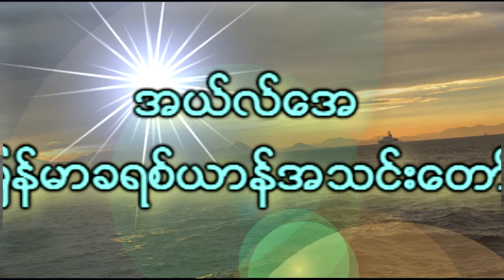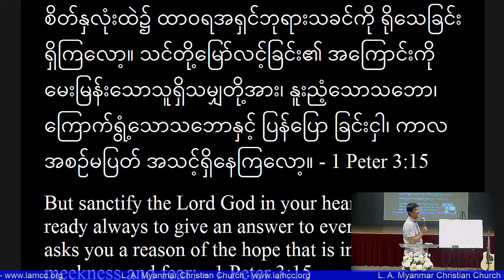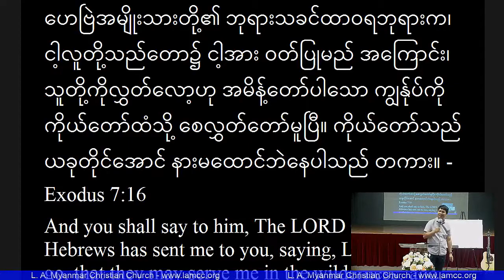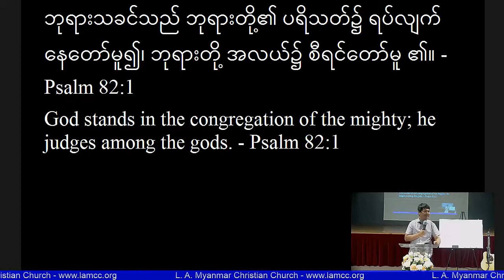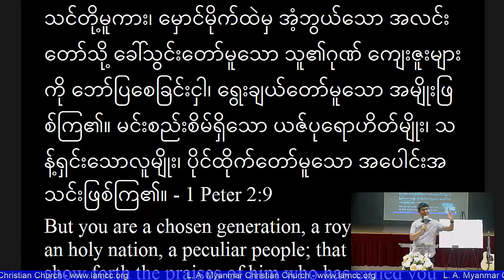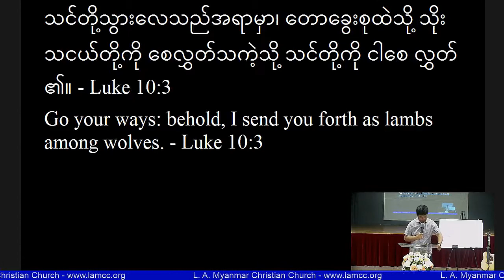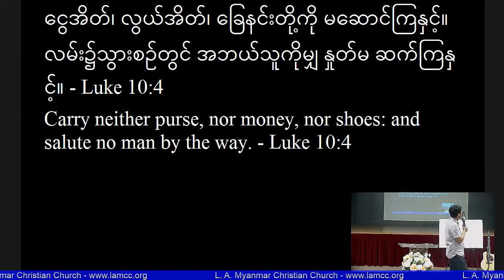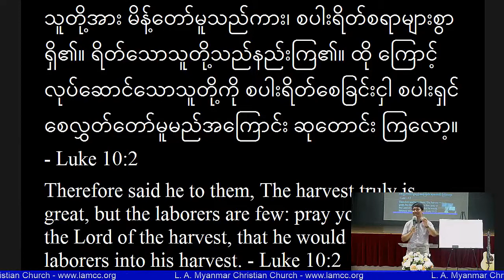LAMCC Rev. Kyaw Myint Oo [July 22 2017] ဧဝံေဂလိတရား